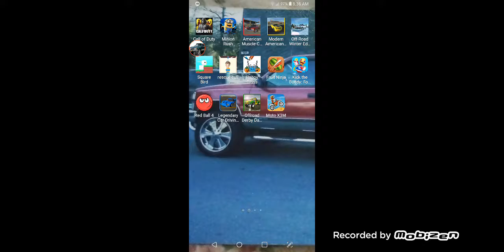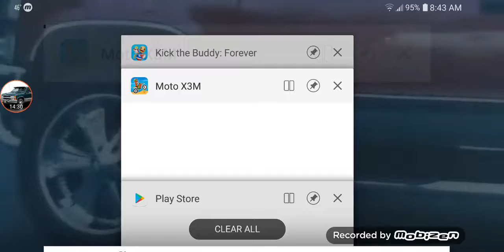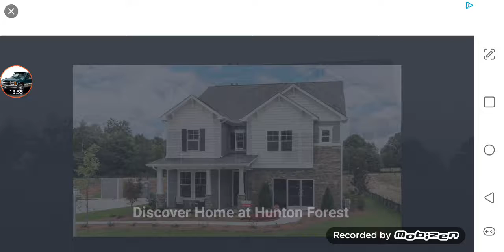Kick the buddy forever and motor x3m gameplay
I was playing kick the buddy forever and dirt bike game, so yeah this video is for grow ups not for kids

Notification🔔
Comments💭